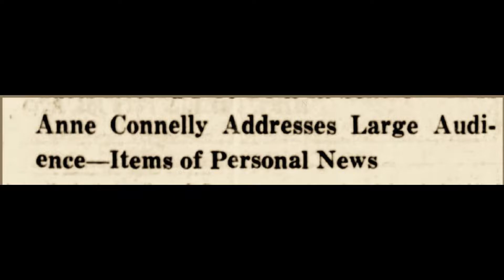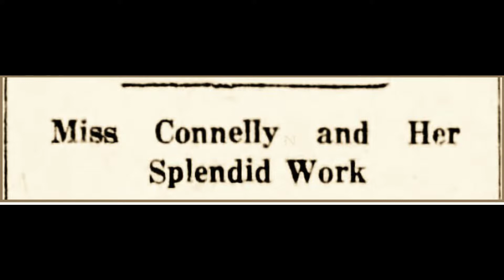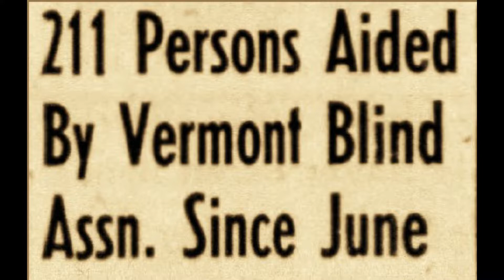White Cane Awareness Day 2020-The Story of Anne Connelly